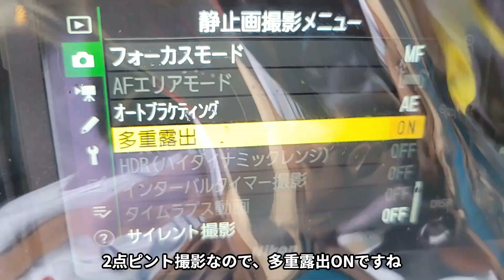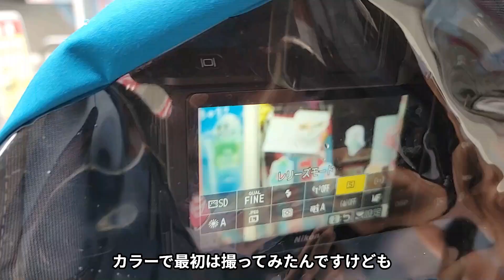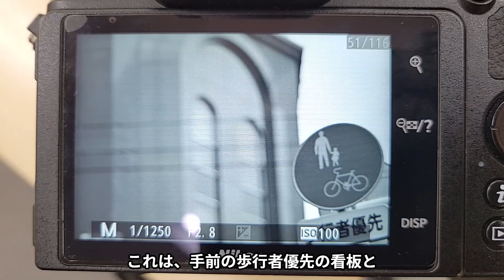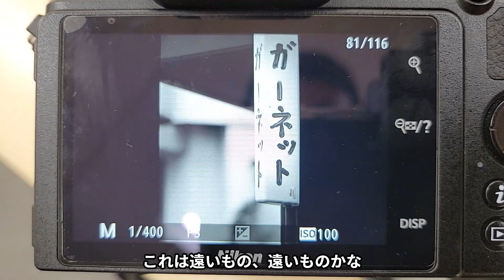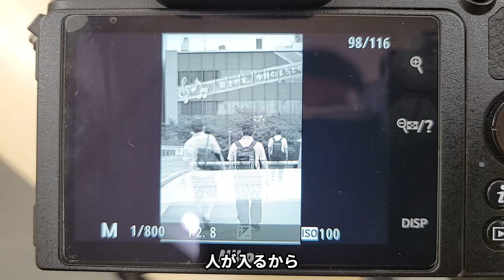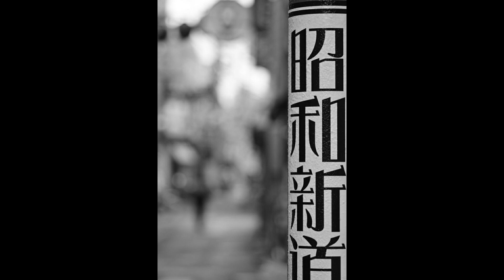【2点ピント】創作写真で習った手法で撮る！（動画No.1483）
久野先生の「カメラ内創作写真」で使われる手法を実践してみました。

使用レンズ
(KT) トキナー Tokina atx-i 100mm F2.8 FF MACRO ニコン用 ケンコートキナー KENKO TOKINA